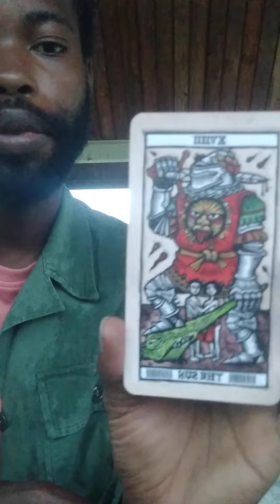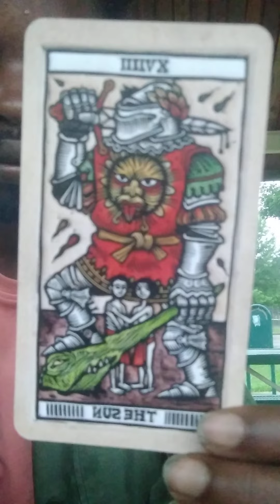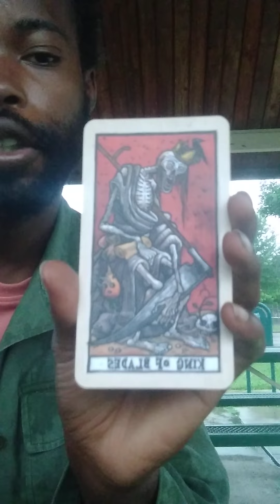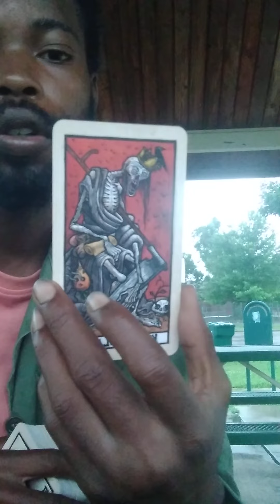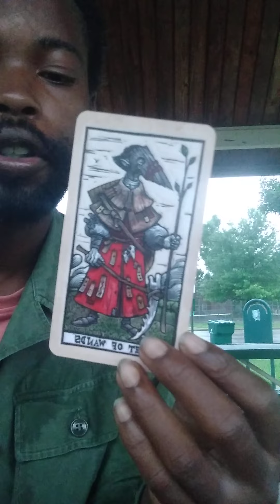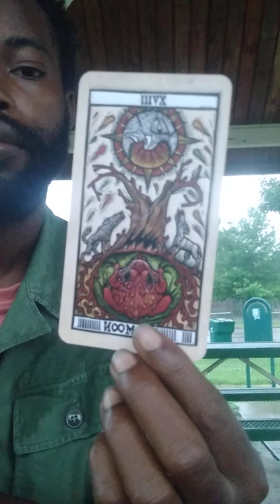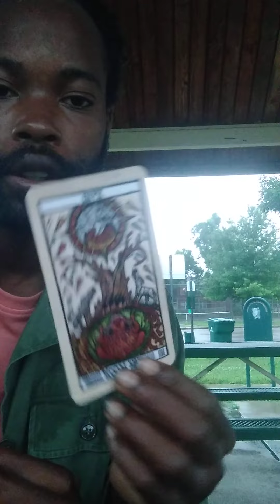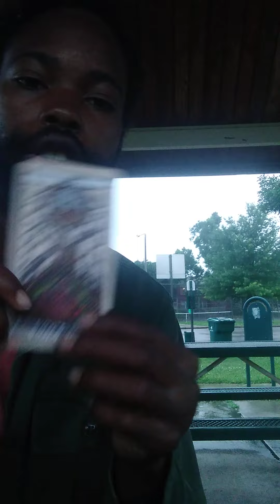Raindrop message. Tarot reading video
Channeling messages from the healing energy of rain as well as Zeus